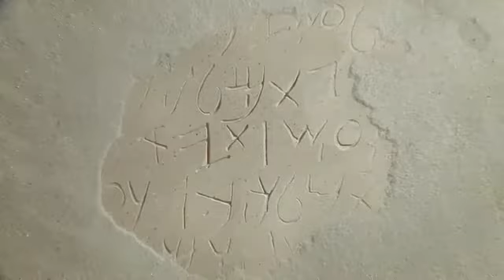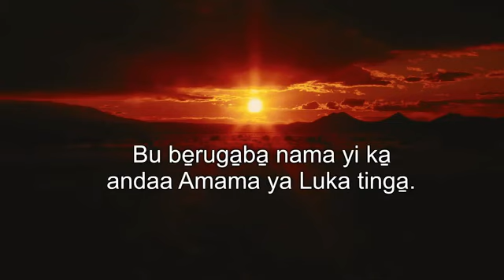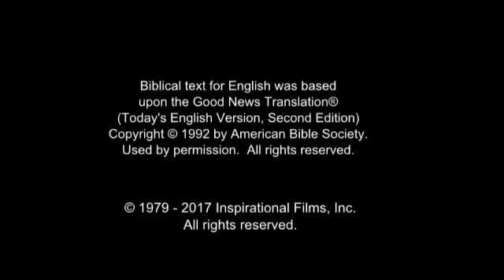Ndola Jesus Film! Life Saving Good News! Jesus is Risen! Risen Jesus Saves!